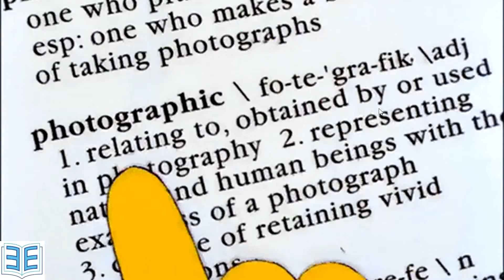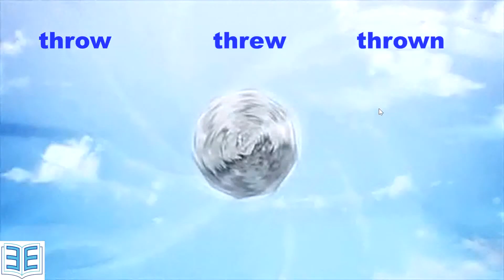轻松学英语 : Irregular Verbs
Never judge people, we never know what kind of battle they are fighting.

1 do did done
2 go went gone
3 see saw seen
4 lie lay lain
5 write wrote written
6 speak spoke spoken
7drive drove driven
8 eat ate eaten
9 take took taken
10 fall fell fallen
11 choose chose chosen
12 break broke broken
13 shake shook shaken
14 forgive forgave forgiven
15 get got gotten
16 freeze froze froze
17 drive drove driven
18 rise rose risen
19 steal stole stolen
20 sing sang sung
21 swim swam suwm
22 begin began begun
23 run ran run
24 come came come
25 sleep slept slept
26 sweep swept swept
27 keep kept kept
28 leave left left
29 have had had
30 feed fed fed
31 build built built
32 buy bought bought
33 bring brought brought
34 teach taught taught
35 catch caught caught
36 think thought thought
37 fight fought fought
38 dream dreamt dreamt
39 feel felt felt
40 deal dealt dealt
41 hold held held
42 lead led led
43 lose lost lost
44 make made made
45 meet met met
46 stink stunk stunk
47 mean meant mean
48 say said said
49 seek sought sought
50 sell sold sold
51 send sent sent
52 spend spent spent
53 stand stood stood
54 swing swung swung
55 win won won
56 draw drew drawn
57 grow grew grown
58 fly flew flown
59 blow blew blown
60 know knew known
61 throw threw thrown
62 wear wore worn
63 read read read
64 cut cut cut
65 put put put
66 burst burst burst
67 set set set
68 hit hit hit
69 ride rode ridden